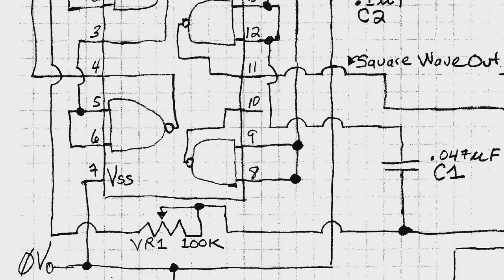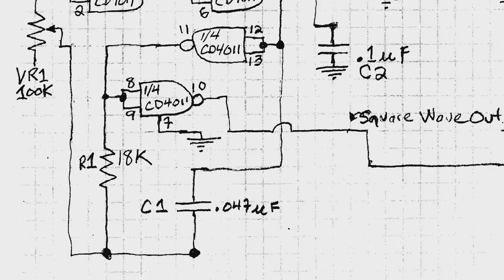CD4011 Oscillator Square Wave Output Fed to Transistor Audio Amplifier; Volume Control Question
With thanks & praise to God, and with thanks to the many people who have made this project possible! | Content (except music & images) licensed under CC BY-SA | Music | Images & others | With thanks to user Brock R. Wood user analogsystemsrf and the Stack Exchange Network Trademarks are property of their respective owners. You are responsible for your own actions.